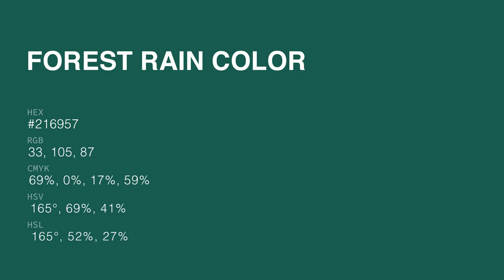Forest Rain color #216957 hex color - Green color - Warm color 216957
What color is Forest Rain ? #216957 hex color - Green color - Warm color 216957

Hex #216957 Color Code is also known as Forest Rain color.